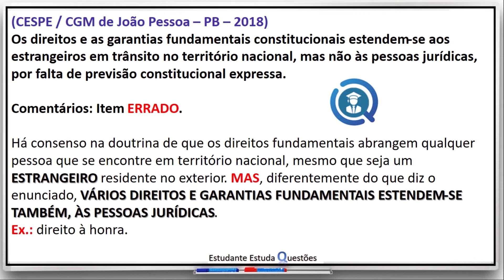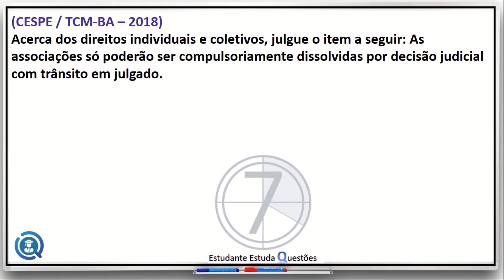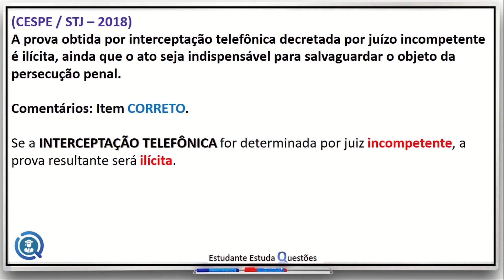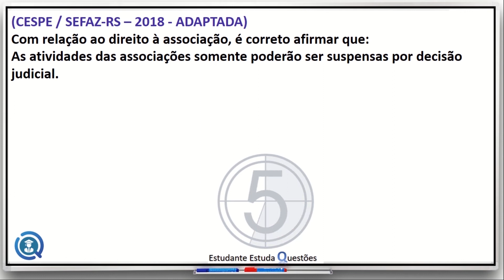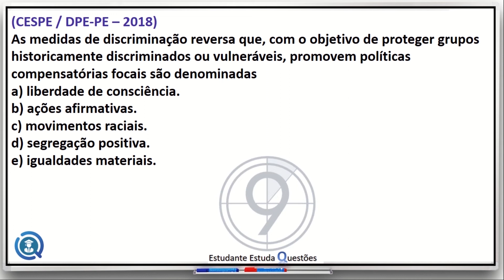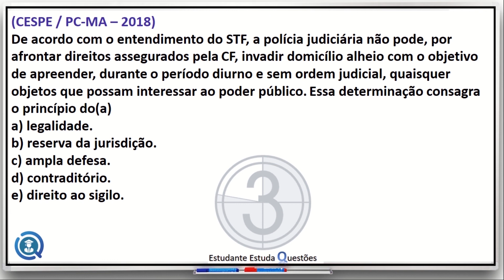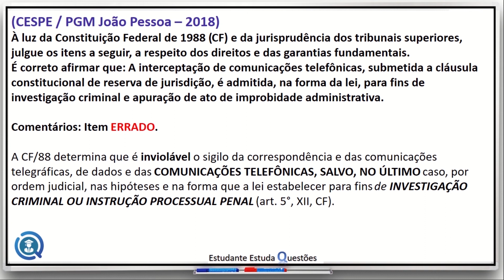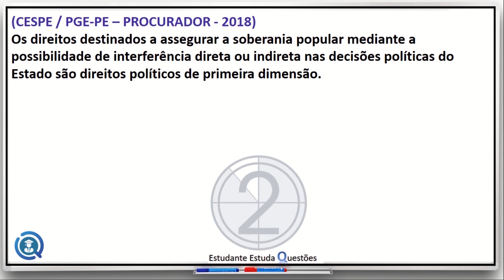DIREITO CONSTITUCIONAL, QUESTÕES COMENTADAS